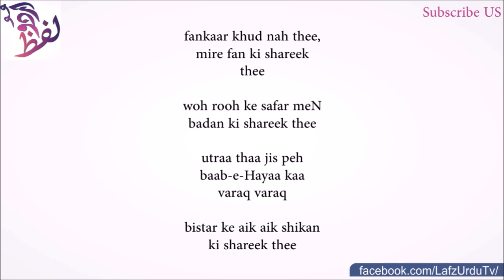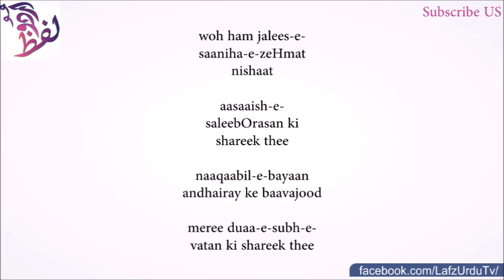Mustafa Zaidi - Fankar Khud Na Thi (Urdu Poetry)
Urdu Poetry - fankar khud na thi mere fun ki shareek thi by mustafa zaidi

Listen urdu poetry
Music and written poetry

fankar khud nah thee,
mere fan ki shareek
thi

woh rooh ke safar meN
badan ki shareek thee

utraa thaa jis peh
baab-e-Hayaa kaa
varaq varaq

bistar ke aik aik shikan
ki shareek thee

meN aik a’itbaar se
aatash parast thaa

woh saaray zaaviyoN
se chaman ki shareek
thee

voh naazish-e-
sitaaraOtanaaz-e-
maahtaab

Gardish ke waqt mere
Gohan ki shareek thee

woh ham jalees-e-
saaniha-e-zeHmat
nishaat

aasaaish-e-
saleebOrasan ki
shareek thee

naaqaabil-e-bayaan
andhairay ke baavajood

meree duaa-e-subh-e-
vatan ki shareek thee

dunyaa meN aik saal ki
muddat kaa qurb thaa

dil meN ka^ee hazaar
qaran ki shareek thee

By Mustafa Zaidi
Voice: Talal Mahmood Hashmi